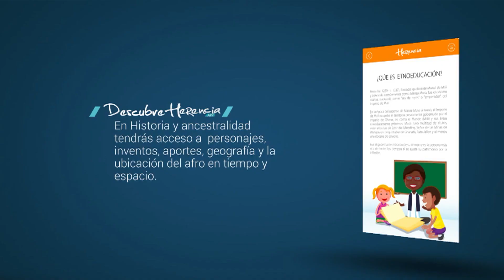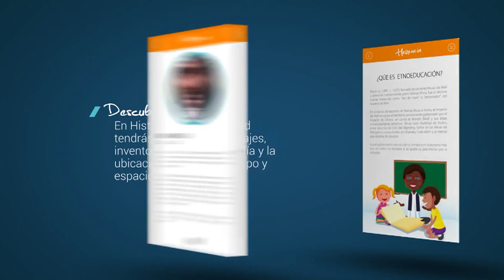Herencia de Timbiquí lanza aplicación, videoclip y se va de gira internacional | Caracol TV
La agrupación musical se puso en los zapatos de los presentadores y presentó su propio noticiero. Claro está, con secciones solo dedicadas a sus éxitos.

GENERIC DESCRIPTION